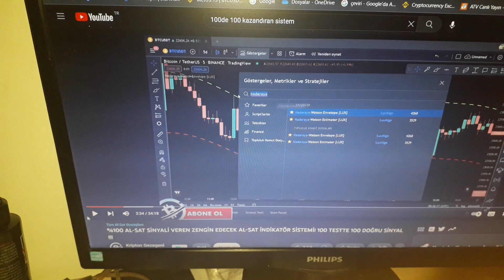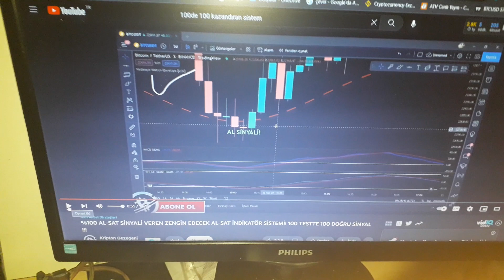%100 kazandiran sistem dogrumu